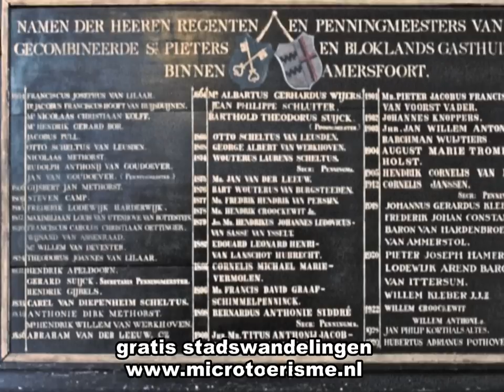ZichtOp: Amersfoort (NL)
De stad Amersfoort komt als eerste voor in een oorkonde uit 1028. Daarin wordt gesproken over Amersfoirde. Het is een kleine nederzetting bij een doorwaadbare plaats (voirde) door rivier de Eem (vroeger Amer). Steeds meer ambachts- en kooplieden vestigen zich rond deze plaats, een kruispunt van handelswegen. Ter bescherming van de nederzetting bouwen bewoners een aarden wal en leggen er een gracht omheen.

Stadsrechten
Op 12 juni 1259 krijgt Amersfoort stadsrechten en daarmee een eigen bestuur. Een stenen muur met land- en waterpoorten beschermt rond 1300 het stadsgebied. Van deze eerste ommuring is alleen nog een restant van de Kamperbinnenpoort over.

Muurhuizen
Het gebied binnen de muren blijkt al snel te klein. In de 14e eeuw is de welvaart zo hoog, dat het inwonertal fors toeneemt. Een tweede muur wordt gebouwd. Op de fundamenten van de oude muur komen huizen. Deze zogeheten Muurhuizen staan nog altijd in de binnenstad.

Bedevaartsoord
In de Middeleeuwen groeit Amersfoort uit tot een echte stad. De handel in textiel en bier, en later in turf en tabak, maakt van de stad een regionaal centrum. De economische bloei wordt versterkt door de komst van veel pelgrims. Zij komen voor het Mariabeeldje dat in 1445 gevonden is. Met het geld dat de pelgrims inbrengen wordt de Lieve Vrouwetoren gebouwd.

Economische terugval
In de 16e eeuw gaat het op economisch gebied veel minder. De groei van het aantal inwoners stagneert en in het begin van de negentiende eeuw wonen er in Amersfoort nog maar zo'n 8.000 mensen. Halverwege de 19e eeuw breken de inwoners grote delen van de muren en poorten af. Zo worden arme mensen van werk voorzien en worden van de stenen straten, pleinen en wegen verhard. Een verbod van koning Willem II voorkomt dat de Koppelpoort, Monnikendam, Kamperbinnenpoort en een restant van de stadsmuur verdwijnen.

Groeistad
Aansluiting bij het spoorwegennet en de bouw van twee kazernecomplexen in de tweede helft van de 19e eeuw trekken veel nieuwe inwoners en industrieën aan. De werkgelegenheid in fabrieken en de bouw neemt toe. Door het grote woningtekort na de Tweede Wereldoorlog worden veel nieuwe wijken gebouwd. In 1980 krijgt Amersfoort van het Rijk de status groeistad. Taakstelling is onder meer 15.000 nieuwe woningen te realiseren. De architectuurwijk Kattenbroek en wijk Nieuwland zijn daarvan het resultaat.